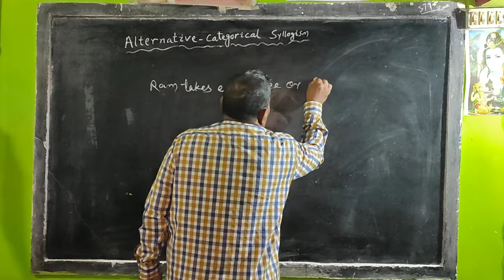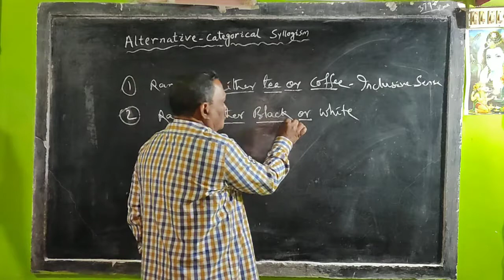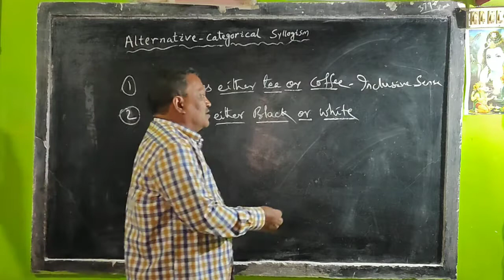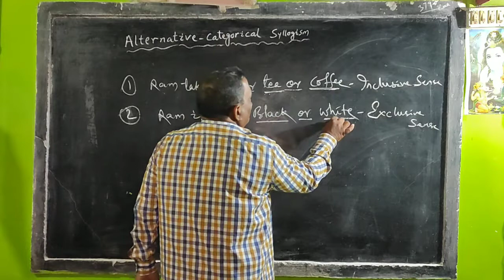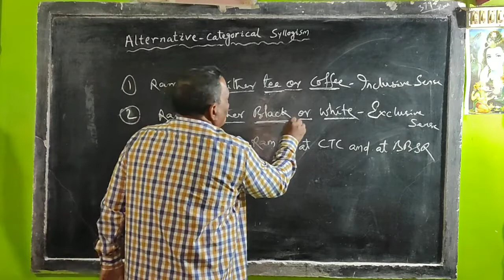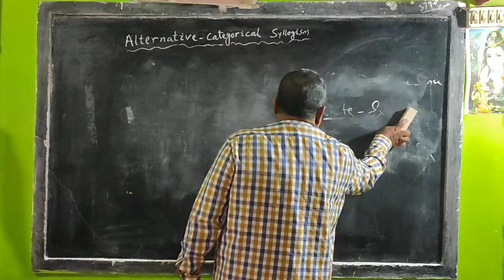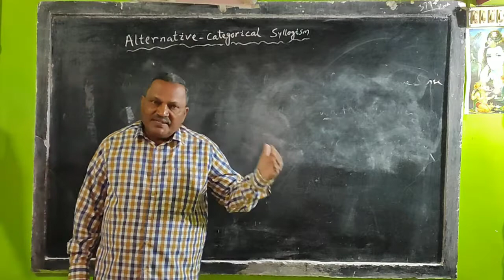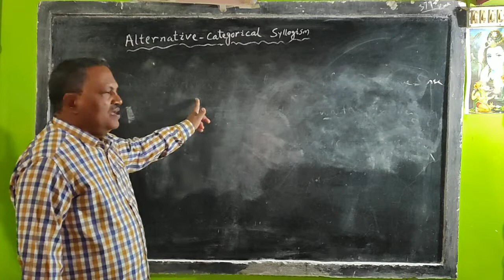Alternative Categorical Syllogism By Prof. Benudhar Panda(Retired Reader)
00:00 - Introduction
05:24 - Definition
05:58 - Rule
07:05 - Fallacy